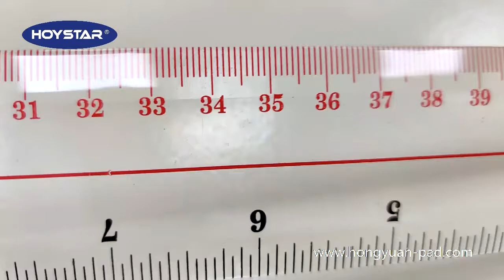triangular ruler silk screen printing machine apply to stationery business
this is 1 color 4 workstations ruler screen printing machine, it is used for printing plastic ruler, wooden ruler, aluminum ruler.We can show to print 2 color with one color machine!If you are interested in it, please contact with Catherine.